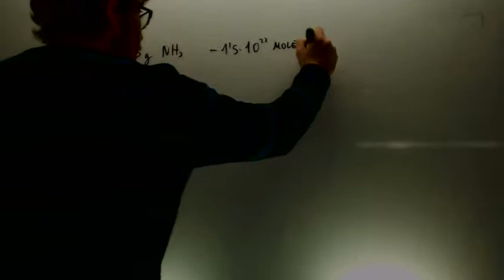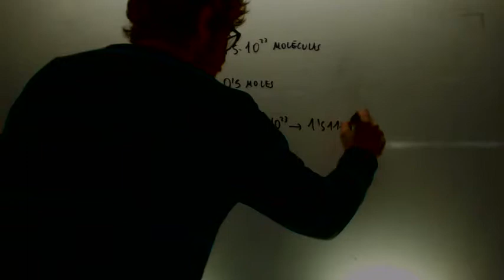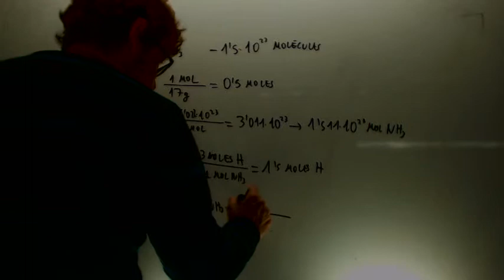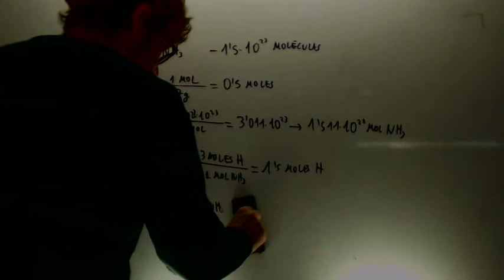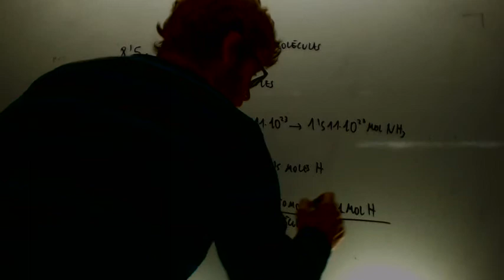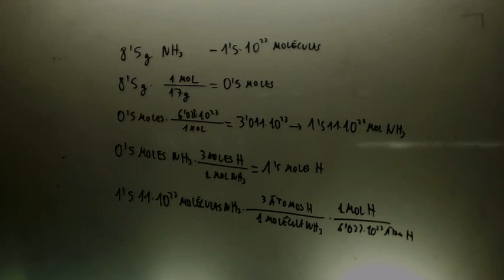Moles de atomos de hidrogeno Quimica 1º Bachillerato Academia Usero Estepona